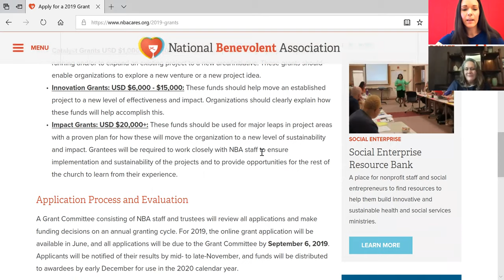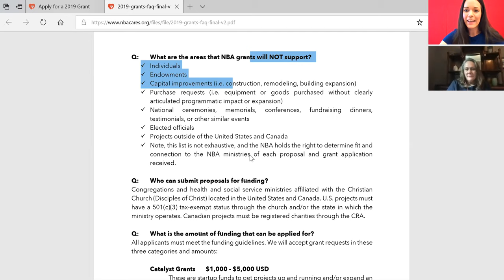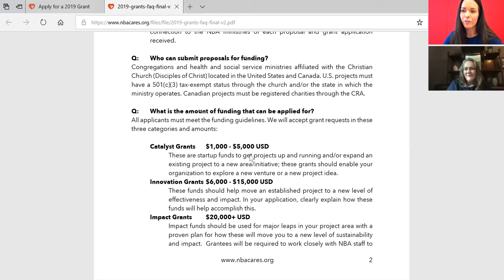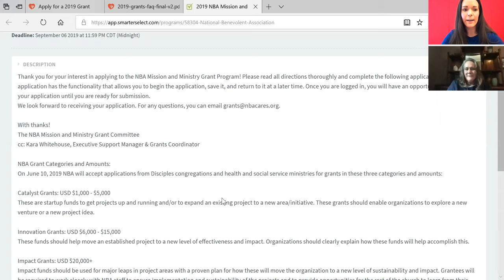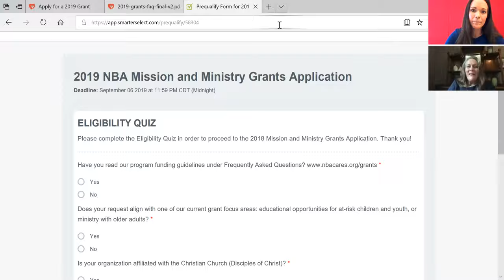Mission & Ministry Grants: How to Get Started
The National Benevolent Association of the Christian Church (Disciples of Christ) is currently accepting applications from Disciples congregations and health and social service ministries interested in applying for an NBA Mission and Ministry Grant. This video is an overview of how to get started.